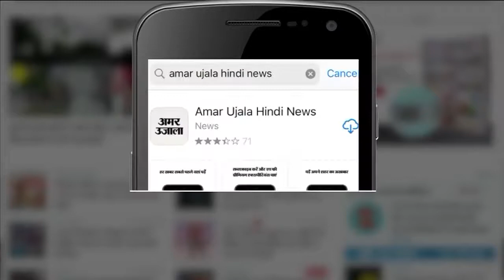UP By-Election 2020: Kanpur की Ghatampur Seat पर Voting शुरू, सुरक्षा के कड़े इंतजाम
Kanpur की Ghatampur और Unnao की Bangarmau विधानसभा सीट पर उपचुनाव के लिए मतदान के प्रति वोटरों का रुझान सुबह से ही दिखने लगा है। 7 बजे ही बूथ पर मतदाताओं की कतार लगनी शुरू हो गई है। Covid-19 के खतरे के मद्देनजर इस बार बूथों के बाहर दो-दो गज की दूरी पर गोले बनाए गए हैं